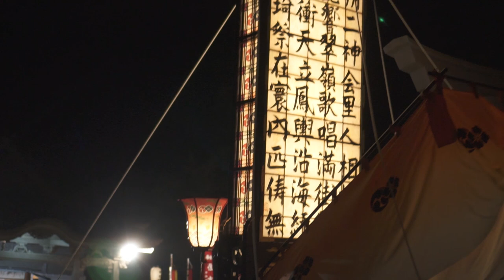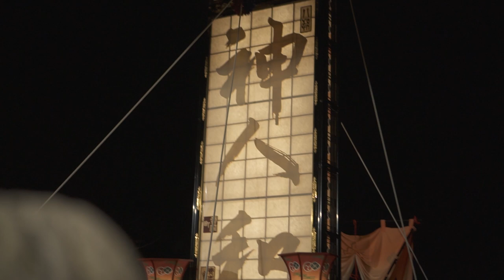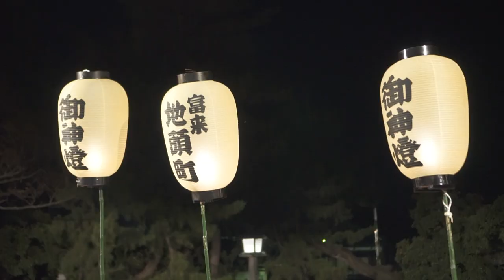志賀町 富来『八朔祭礼 住吉神社到着』2022/08/27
住吉神社に到着してキリコが先頭に神社入りします。
富来に太鼓や鐘の音とサーセが帰ってきました。
帰り道近くで車を止めて休んでると遠くから音が聞こえました。
良いですね祭りは